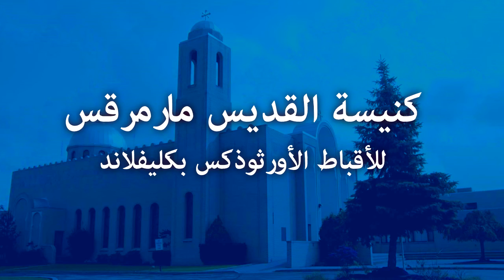ما بعد الميلاد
عظة للأب دانيال حليم